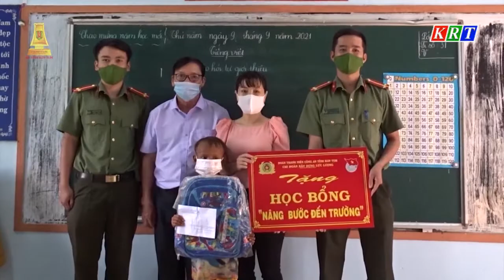An ninh Kon Tum 15/9/2021